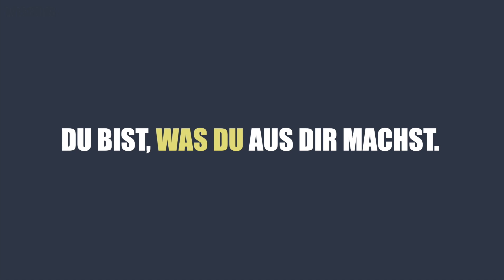LIVE HAARPIGMENTIERUNG: ES KANN AUCH VIEL SCHIEF GEHEN | 3. VERDICHTUNG Haarlinie – GREY YOUNG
Liebe Männermagazin Community!
Heute findet sie statt: Meine 3. Session bzw. Haarpigmentierung, um meine Haarlinie weiter optisch nach zwei Haartransplantationen zu verdichten und ihr seid quasi LIVE dabei. Während der LIVE Haarpigmentierung habe ich zahlreiche Fragen gestellt, die direkt vom Pigmentierer beantwortet werden. Somit lohnt es sich wirklich bin zum Schluss dran zu bleiben. Wenn du Fragen zur Haarpigmentierung hast, schreib sie mir in die Kommentare. Ich freue mich auf dein Feedback zu meiner  3. Haarlinienpigmentierung!

Du bist, was du aus dir machst.
GREY

Bitte nicht vergessen anzumerken, dass du durch mein Video auf sie aufmerksam geworden bist. Danke.

🔵 15% EXKLUSIV-RABATT THIOCYN HAARSERUM!* – GÖNN DIR JETZT das natürliche wirksame Mittel gegen Haarausfall und für deinen idealen Bartwuchs!

🟡 SPENDE FÜR MEINE KAFFEEKASSE!

LIVE HAARPIGMENTIERUNG: ES KANN AUCHN VIEL SCHIEF GEHEN | 3. VERDICHTUNG Haarlinie – GREY YOUNG